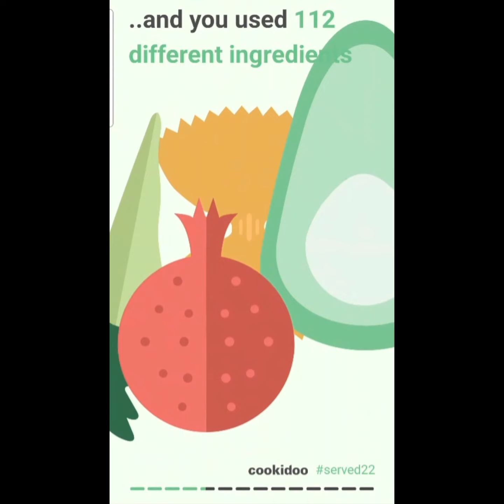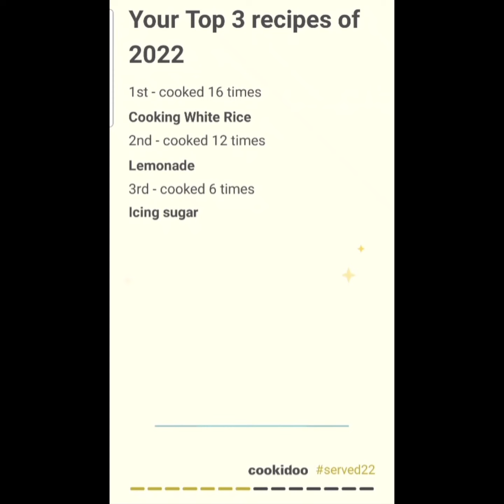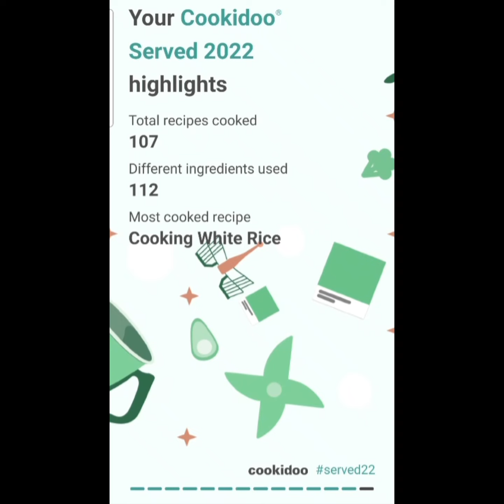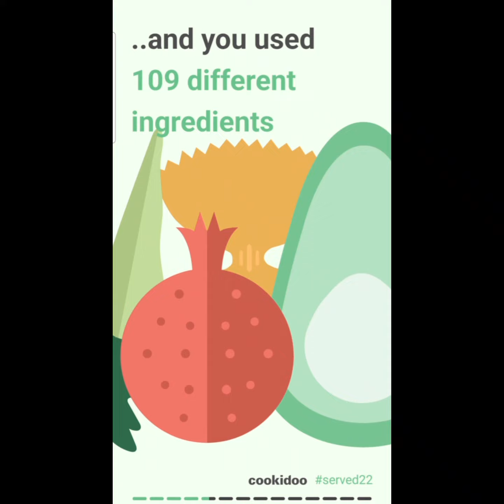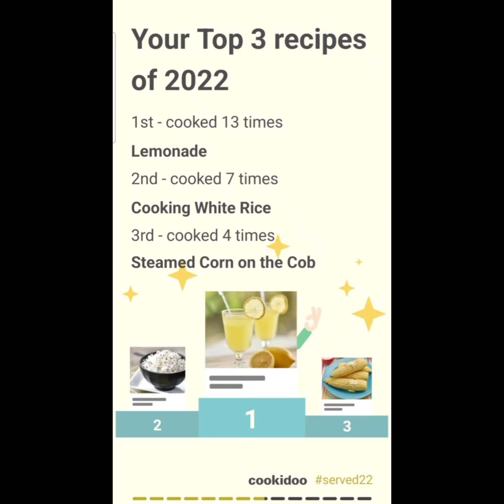TM6 - Recap Cookidoo Served 2022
Wowie...lovely...Kak Pye was so excited to recap  back meals served by thermomixatheart but actually Kak Pye did some manual cooking using therpesonaebookramadhan , thermomixcookbooks , thermomixcommunitystars and even Kak Pye own family recipes that Kak Pye convert to thermomixmodes

semakinharisemakinsayang & Kak Pye happy to share my passion with thermomixjourney and I believe that the other thermomixowners feel the same too. Thermomix getting better and upgrading software plus cooking mode features to enhance & simplify the fantastic usage of this lovely

Today is the last day of the year 2022 & tomorrow will be the last day of you to get this amazing promotion of getting yourself the complete set of mixing bowl within 30 days of your purchase & hosted a cooking demo at the price of RM98 (actual price is RM1535...Ooolala)

Let Kak Pye be yourthermomixadvisor & walk along hand in hand throughout